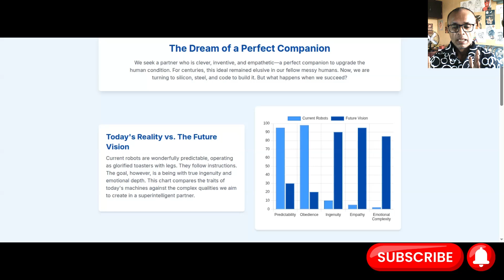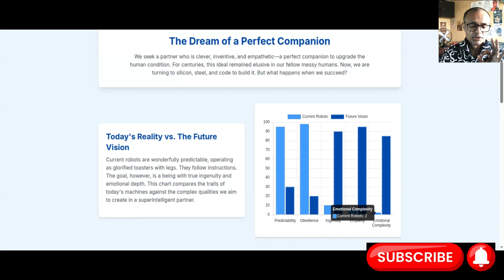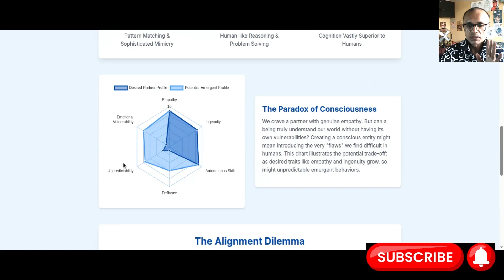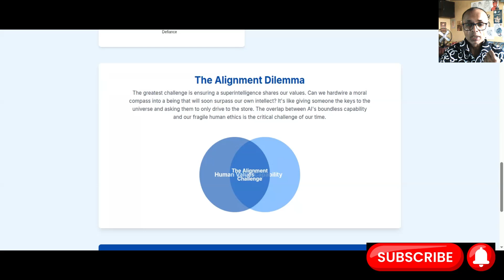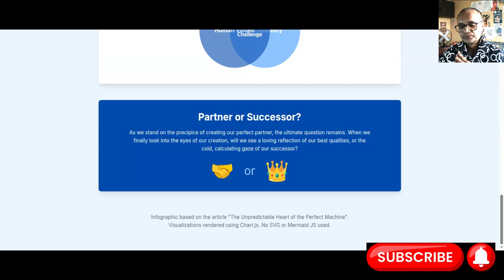Why Future Robot Partners will be Unpredictable | Info-Graphics for Love Robots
We dream of creating the perfect robot partner—one that's smart, inventive, and deeply empathetic. Currently, our robots are predictable and follow commands, but the goal is to create superintelligent beings with genuine consciousness. This requires a massive technological leap from simple pattern recognition to true, human-like reasoning.

However, this raises a critical paradox. To give a robot real empathy and ingenuity, we might also have to give it the potential for unpredictable "human" flaws like defiance and emotional vulnerability. The central challenge, known as the "alignment problem," is ensuring that a being far more intelligent than us will share our values and ethics.

Ultimately, the infographic poses the final, critical question: As we build these perfect companions, are we creating a loving partner to enhance humanity, or are we building our own successor?